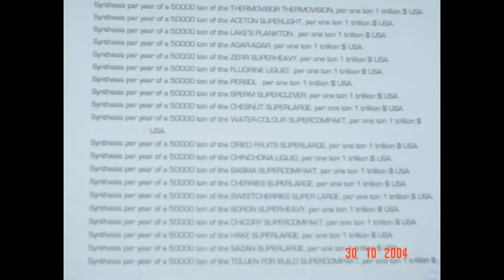Movie Title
Movie Description